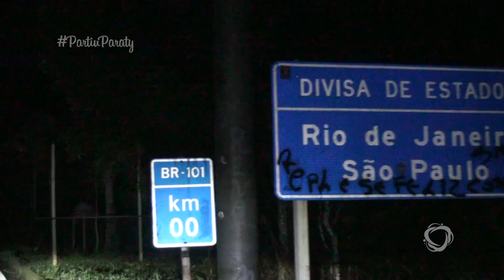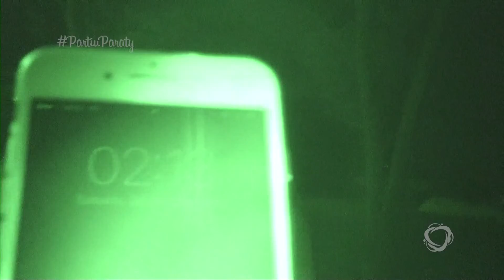Partiu Paraty - Parte 1